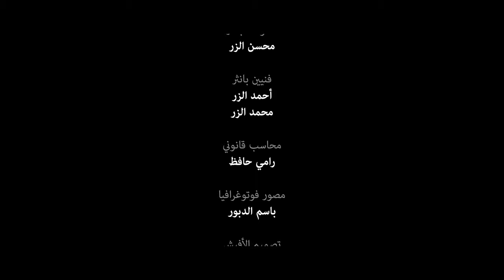إنه - الفرامل والنسوان | Enaho - Faramel & Neswan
إخراج: محمد ربيع Mohamed Rabie
بطولة : محمود ماجد Mahmoud Maged و حسن أبوالروس Hassan Abouelrouss
مدير تصوير : خالد عيد Khaled Eid
منتج منفذ : نورهان حاتم Nourhan Hatem
مهندس ديكور : هاشم رأفت Hashem Raafat
مساعد مخرج أول : أية أحمد ماهر Aya Ahmad
مونتير : أحمد مصطفي Ahmed Mostafa
تصحيح ألوان : فادي ثروت Fady Tharwat
جرافيكس : عبدالله صبري Abdallah Sabry
مدير إنتاج : محمود الشاذلي Mahmoud Elshazly
إضاءة : إبراهيم بيجو Ibrahim Bigoo
Kamal Eldebieky Samir Sony
Bassem Eldabour Michael Naguib Mixander
M&M Studios Ahmed Fathy Mohran

Special Thanks to: Careem Bus
نزل تطبيق Careem Bus واستخدم برومو كود EnahoBus وليك رحلتين ببلاش